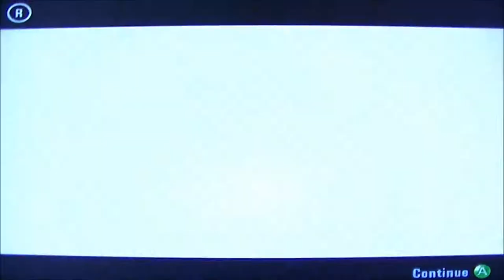Burnout 3 Takedown Crashes Part 1 Heaveryweight cars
Another idea came though which was Burnout 3 Takedown Crashes with al the class types 11 sets. whole idea is to do the crash then film my Replay after.